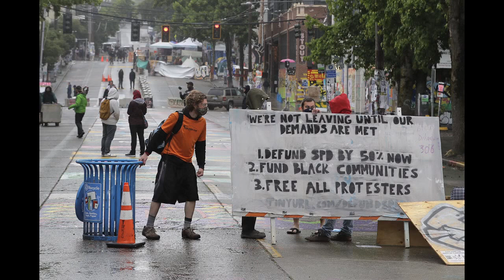Oct. 5 Civic Cocktail: Judge Robert Lasnik, Omari Salisbury, and Ted Warren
Seattle CityClub's Virtual Civic Cocktails, presented in partnership with Town Hall Seattle and Seattle Channel, offer a lively and conversational look at big events and important issues facing the Puget Sound region.

The Oct. 5, 2020 Civic Cocktail features Senior U.S. District Judge Robert Lasnik discussing the U.S. Supreme Court vacancy, possible future rulings, and the impact here in our home state. Then, Converge Media’s Omari Salisbury and the Associated Press’ Ted Warren share about the influential role that journalism plays in creating local and national narratives that impact our democracy.

The event, hosted by respected journalist Joni Balter, was made possible thanks to the generosity of Comcast, CityClub's Civic Cocktail presenting partner.